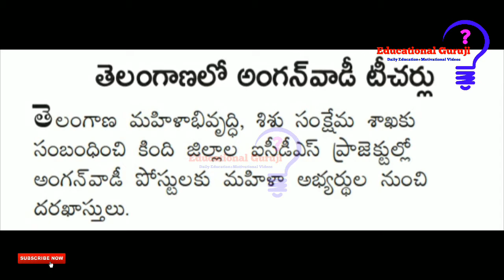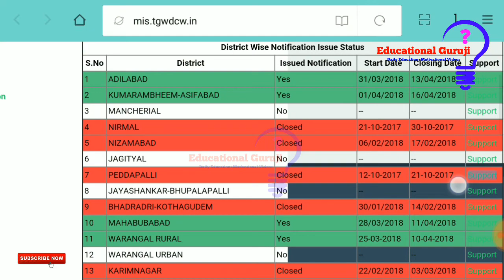అంగన్వాడీ టీచర్ పోస్టుల భర్తీకి నోటిఫికేషన్ Telangana 2018||Don't Miss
Anganwadi Teacher Posts Notification In Telangana 2018||Don't Miss||

Pls Support...
Finally...